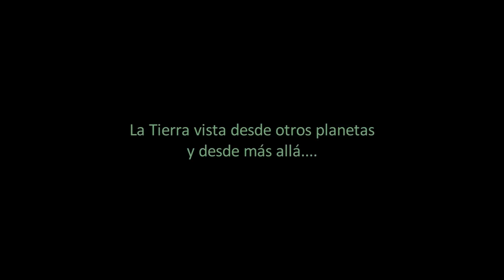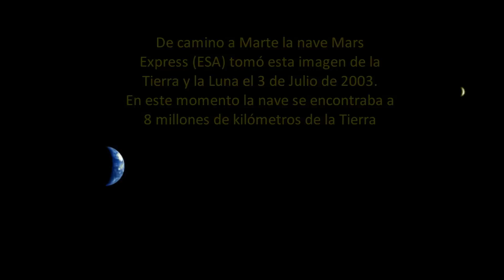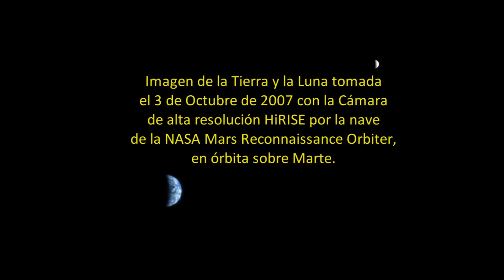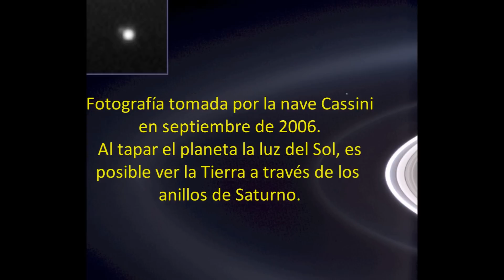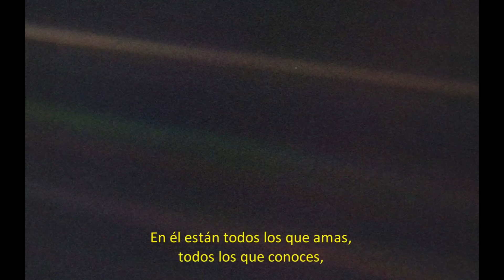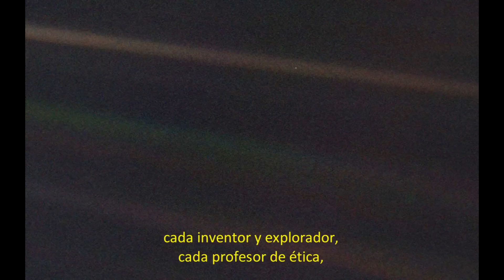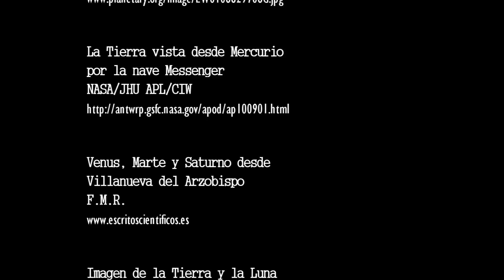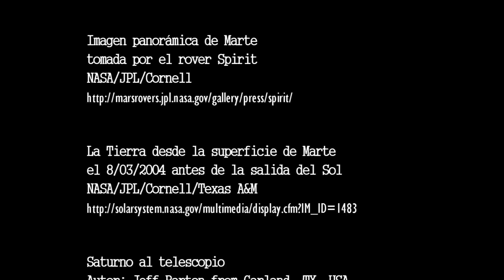La Tierra vista desde otros lugares del Sistema Solar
Colección de fotografías del planeta Tierra realizadas desde otros lugares del Sistema Solar. A pesar de que las fotografías se pueden encontrar en múltiples sitios de Internet, he procurado indicar en los créditos finales la procedencia original de las mismas (o de sus propietarios).
Sitios: Tierra, Mercurio, Marte, Saturno y más allá.
Personas: Carl Sagan
Naves: Messenger, Mars Express, Viking Orbiter 1, Mars Reconnaissance Orbiter, Mars Global Surveyor, Cassini, Voyager 1.
Vehículos: Spirit.